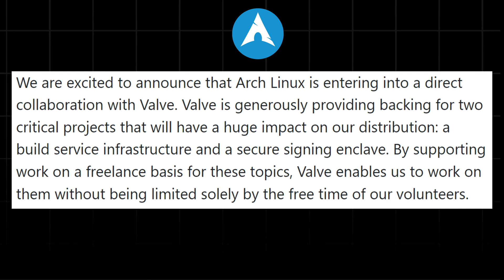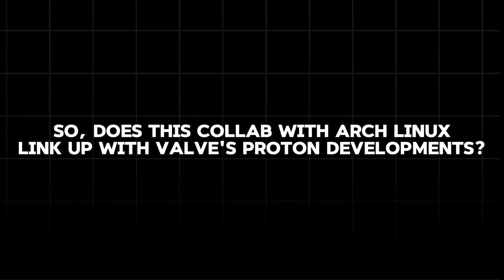Arch Linux and Valve team up to make gaming better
Arch Linux and Valve team up to make Steam gaming even better, XDA-DEVELOPERS REPORT on how the VALVE is collaborating with ARCH LINUX